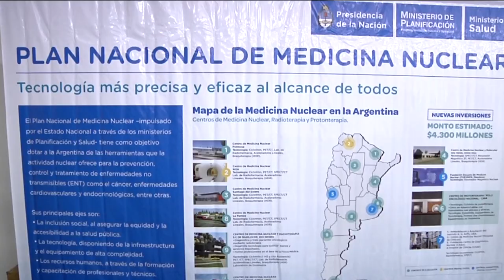Centro de Medicina Nuclear en Oro Verde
Plan de Medicina Nuclear en Entre Ríos

Fue presentado el Plan Nacional de Medicina Nuclear en la Facultad de Ingeniería de nuestra Universidad.

El acto contó con la presencia del Rector Jorge Gerard, Fernando Cañete, Presidente de IOSPER, Instituto de Obra Social de la Provincia de Entre Rios, Humberto Bahl, ministro de Gobierno y Justicia de la provincia de Entre Rios, Diego Passadore, Director de CNEA y Luisina Pocay, secretaria de Ciencia, Tecnología e Innovación del Gobierno de Entre Ríos.

El Ingeniero Rubén Acevedo, docente de la Facultad de Ingeniería, explicó que el Centro formará parte de una red de Centros de Medicina Nuclear, de los cuales éste es el tercero que se construye con el objetivo de ser de Medicina Nuclear (los dos están en funcionamiento hace tiempo en Mendoza y  Buenos Aires) y formará parte de otros que estarán en Mendoza, Santiago del Estero y Río Gallegos. Este es el primer centro que se va a inaugurar dentro del plan de creación de la medicina nuclear.

Remarcó la importancia para la Facultad y para la Universidad porque hemos estado acompañando este proceso de desarrollo y de construcción del Centro desde un punto de vista académico y de investigación. La Facultad, a través de sus carreras, de sus grupos de investigación, va a estar relacionada con el Centro mediante vinculación con las carreras actuales pero proyectando carreras nuevas de pre grado como tecnicaturas, de pos grado. En este último caso en la Facultad se dicta la Maestría en Ingeniería Médica y el doctorado en Ingeniería Médica con el desarrollo de tesis de posgrado afines a la temática del Centro.

El Rector Gerard señaló su satisfacción con este paso que se ha dado en el avance de las obras, en el equipamiento, resultado de una iniciativa del IOSPER, de sus trabajadores, de la Comisión de Energía Atómica, de la Universidad, los gobiernos nacionales y provinciales, dentro del marco de políticas públicas para la inclusión social. A nuestro sistema universitario nos abre una puerta muy grande para el desarrollo en ciencia y tecnología e innovación en el campo de la medicina nuclear.

Resaltó además que los egresados en estas disciplinas que se han formado en la Facultad de Ingeniería de nuestra Universidad han demostrado a lo largo de su trayectoria profesional un alto grado de capacitación. Hoy la Universidad asume un rol muy importante, una responsabilidad muy alta en liderar este proceso de investigación e innovación. Además será una oportunidad para  para que los jóvenes de nuestra región puedan acceder a esta tecnología en nuestra propia provincia. Lo que hace unos años parecía un sueño hoy está dando resultados gracias a las políticas de apoyo a la ciencia y la tecnología. Por eso esperamos que el próximo Gobierno acompañe y apoye estos procesos para que se transformen en políticas de Estado.
Por último, Gerard remarcó que esto va a permitir que el conocimiento este al servicio de la población. Este centro va a permitir solucionar los problemas de salud de la población y eso es calidad de vida, es inclusión y dan sentido a la inversión que hace el Estado en ciencia y tecnología, como así también hace a la soberanía tecnológica.

Por su parte, Gerardo Gentiletti, Decano de la Facultad de Ingeniería, afirmó que el Centro de Medicina Nuclear es un hito de relevancia, porque pone de manifiesto la magnitud que tiene. Porque tendrá un centro de atención clínica que va a impactar en la población, ampliamente inclusivo, pero también cuenta con componentes de investigación y de formación de recursos humanos. Subrayó además que en esos dos componentes, la Facultad y la Universidad, abordará muchos campos tanto en Ingeniería como en otras carreras que tiene la Universidad.